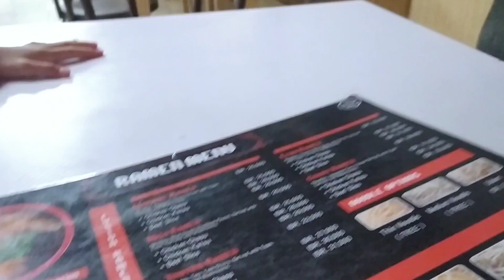Dingin gini enaknya makan ramen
Makan ramen bersama emang nikmat... Jarang" aa ighas ikut, lagi ada waktu